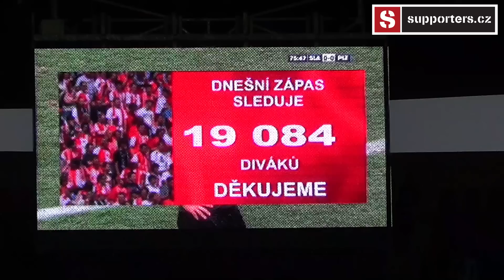SK Slavia Praha - FC Viktoria Plzeň.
Krátký sestřih událostí během zápasu SK Slavia Praha - FC Viktoria Plzeň.